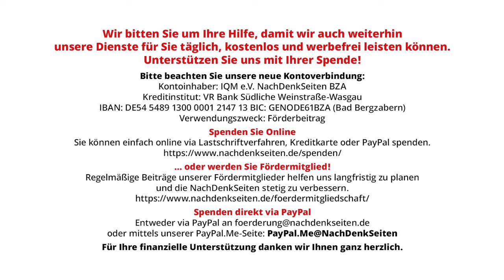Bundesregierung ausdrücklich dagegen, ukrainische OUN-B und Bandera als antisemitisch zu bezeichnen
Bundesregierung „ausdrücklich“ dagegen, die ukrainische OUN-B und Bandera als „antisemitisch“ zu bezeichnen | Florian Warweg | NachDenkSeiten-Podcast | 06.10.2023

In der Bundesregierung greift ein haarsträubender Geschichtsrevisionismus um sich. Diesen Eindruck erweckt jedenfalls die aktuelle Antwort auf eine Anfrage der Linksfraktion zum Thema „Rechtsextreme Ausprägungen der ukrainischen Geschichtspolitik“. Das Auswärtige Amt erklärt dort, man mache sich die Bewertung „bestimmter historischer Gruppierungen“ als rechtsextrem oder antisemitisch „ausdrücklich nicht zu eigen.“ Dies erfolgt in Reaktion auf Zitate aus dem Jahrbuch für Antisemitismusforschung sowie des Wissenschaftlichen Dienstes des Bundestages zur geschichtswissenschaftlichen Bewertung der mit dem NS-Regime kollaborierenden und für die Ermordung abertausender Juden, Polen und Roma verantwortlichen ukrainischen Gruppierungen wie OUN-B und UPA. Die NDS wollten auf der Bundespressekonferenz wissen, auf welchen neuen Erkenntnissen diese regierungsamtlichen Aussagen beruhen. Von Florian Warweg.

Artikel veröffentlicht am: 06. Oktober 2023 um 10:00
Autor: Florian Warweg
Sprecher: Tom Wellbrock
Titelbild: Screenshot NachDenkSeiten, Bundespressekonferenz 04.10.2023

Verflochtene Geschichten. Stepan Bandera, der ukrainische Nationalismus und der transnationale Faschismus
Bundesverteidigungsministerium gibt Auskunft zu Leopard-Panzer in der Ukraine mit Flagge der faschistischen OUN-B
Stimmen aus der Ukraine: EU und USA finanzieren Umbenennungen „zu Ehren“ von Nazi-Kollaborateuren und Antisemiten
Ein Botschafter, der einen Faschisten als Vorbild hat – Andrij Melnyk, Stepan Bandera und deutsche Kriegstreiber

Antisemitismus, Bundesregierung, Stepan Bandera, Bundespressekonferenz, Rassismus, Revisionismus, Ukraine